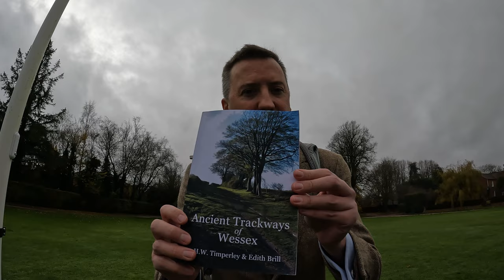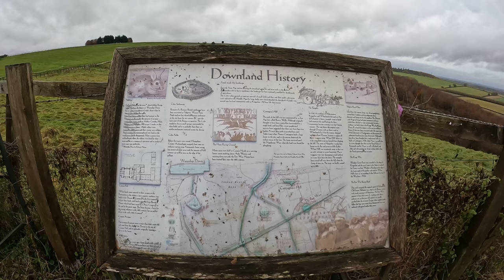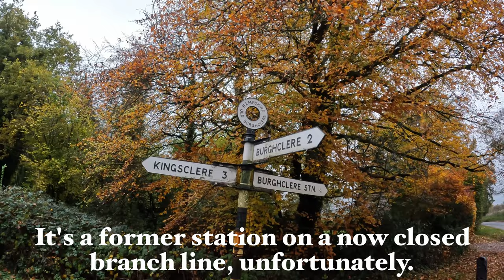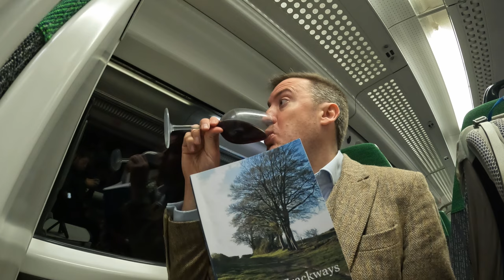Grumpy walk on the Inkpen / North Hants Ridgeway | Ladle Hill Hillfort | More Fake Steak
I should have mentioned in the video: thanks to @AllotmentFox who was recently in the area in one of his videos and a chat in the comments there led to me buying the book featured in this video

The book is "Ancient Trackways of Wessex" by H. W. Timperley
 and Edith Brill, first published in 1965 by The History Press. It still seems to be in print (most recent edition 2005, reprinted 2013) and you can get a copy from various online retailers if you're interested.

It talks about a number of ancient tracks and ridgeways in the area, including what they refer to as the Inkpen / North Hants Ridgeway, which runs from Broadbury Banks on Salisbury Plain, via Inkpen Hill on the Hampshire Downs, and ends at Basingstoke.

Today I just walked a short section of it from the village of Hannington to Ladle Hill, the site of an Iron Age hillfort. Along the way I passed Watership Down, made famous by Richard Adams' novel of the same name. I didn't see any rabbits, but later on I did see a dead rat.

Of course this being a Tweedy Outdoors video I also took along lunch to cook while I was out, but struggled to find a good bit of Open Access Land on which to sit. That, plus various other factors (the glum weather, the fact I was time constrained, the difficulty of getting away from other humans) led to me being a bit grumpy on this walk.

I have walked some of the Inkpen Ridgeway before (although I didn't realise it had a name at the time) - see this video